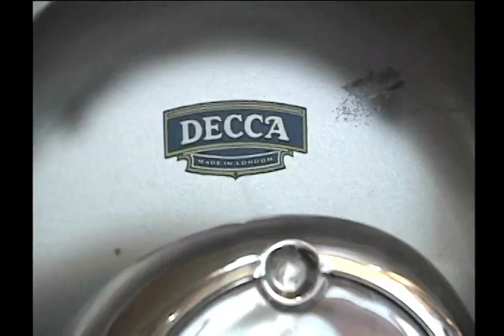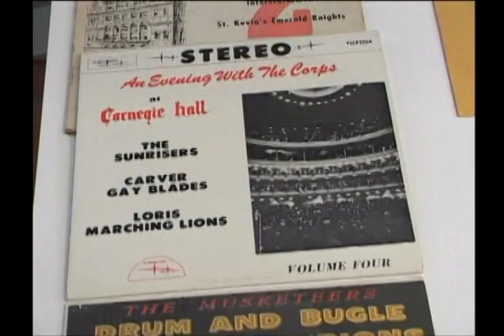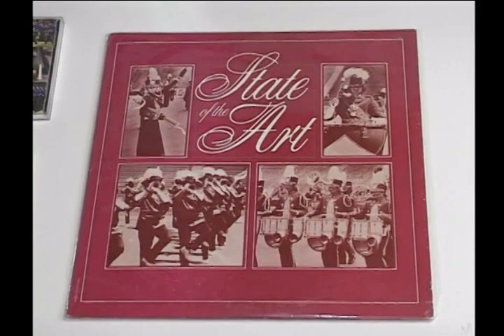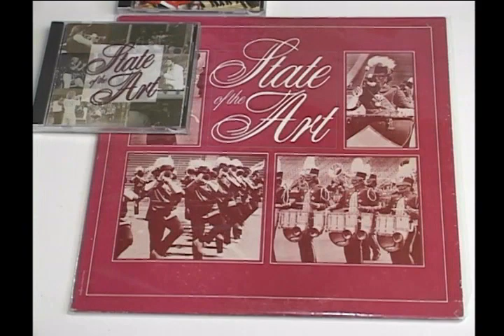Making of the Studio Recording